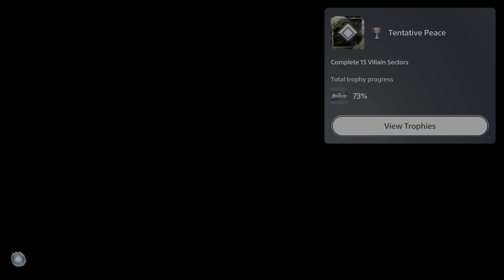Marvel's Avengers - 67 - Thor - Villain Sectors